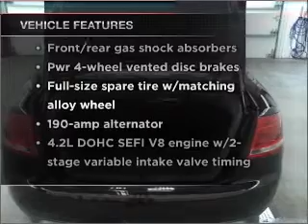2007 Audi S4 - Manheim PA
Year: 2007
Make: Audi
Model: S4
Trim: Quattro Cabriolet 2D
Engine: 8 cylinder 4.2 liter
Transmission:
Color: Red
Mileage: 59514
Address:
14 Anthony Drive